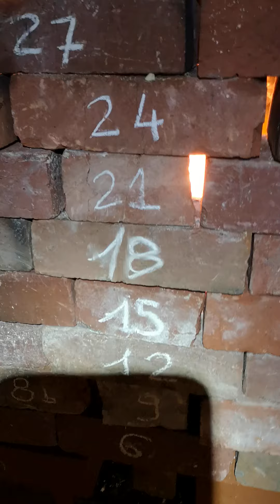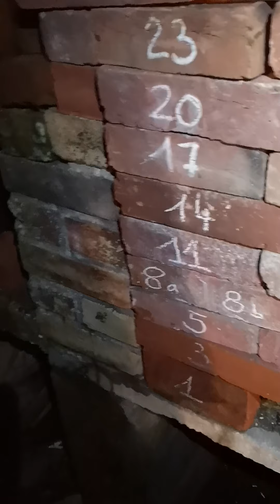Remise en route de notre four à chaux ce jeudi 4 .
Fabrication de chaux vive a partir de calcaire et bois mort.